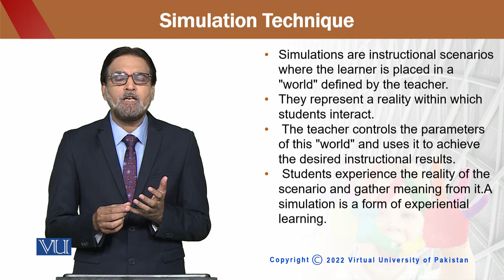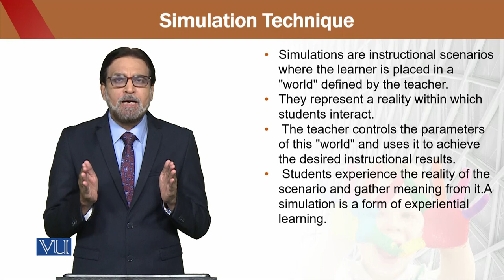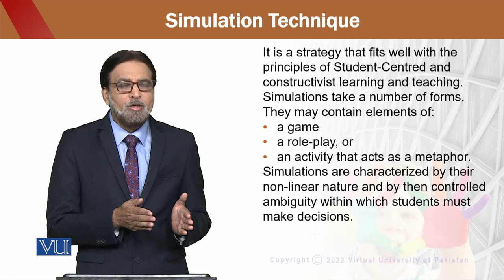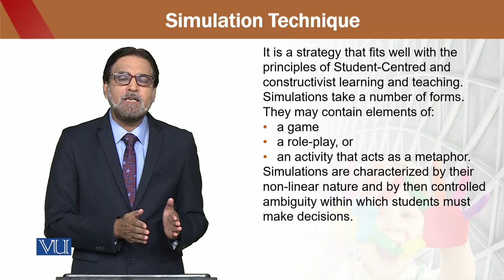Education for Sustainable Development in Early Childhood Education | ECE302_Topic212